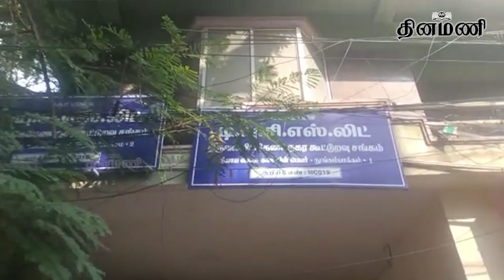பொங்கல் பரிசுத் தொகுப்பு வாங்க காலையிலே கூடிய கூட்டம்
Dinamani Daily Seithigal Morning:
Dinamani Daily Seithigal Evening:
Dinamani Daily Breaking News:
Hourly Headlines: